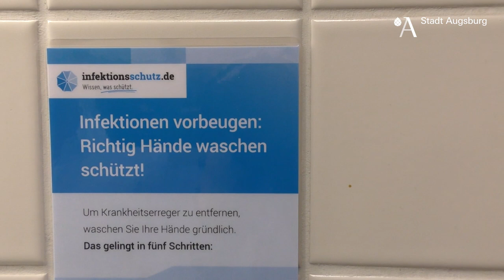Händewaschen - so geht's richtig!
Insbesondere eine gründliche Handhygiene ist beim Schutz vor Infektionen unerlässlich.